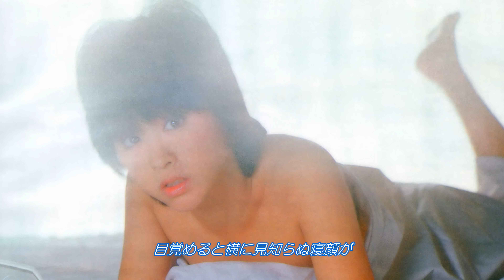松田聖子 マンハッタンでブレックファスト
1984年12月8日に発売された10枚目のオリジナルアルバムである『Windy Shadow』に収録されている『マンハッタンでブレックファストです』！

サブチャンネル　SeikoChanとSiegfried Time（動画無しのフォトムービーはこちら）